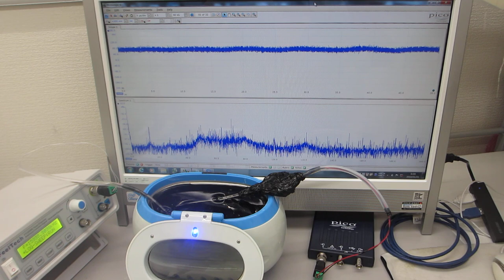１００ＭＨｚ以上の超音波伝搬制御実験ーー超音波洗浄器とオリジナル超音波プローブの組み合わせ技術ーー（超音波システム研究所）